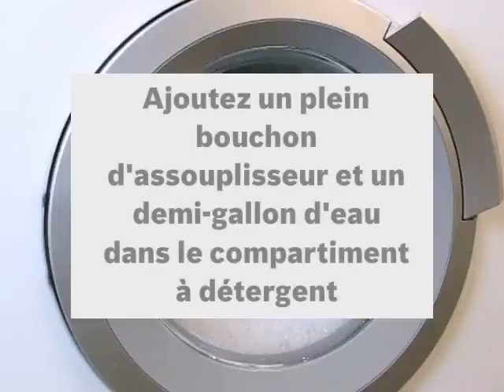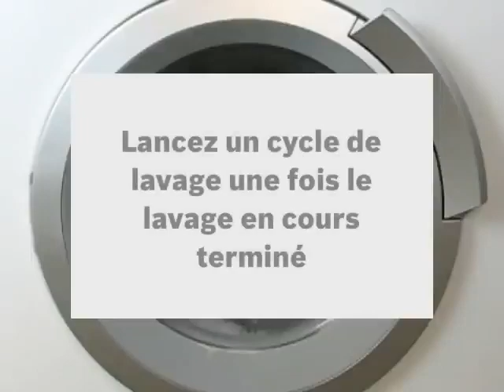Conseils : Que faire si la laveuse produit trop de mousse | Bosch Home Canada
Vous avez remarqué que votre laveuse produit trop de mousse pendant les cycles de lavage ? Découvrez nos conseils et astuces pour résoudre ce problème couramment rencontré avec les laveuses. Plus d'informations sur les laveuses Bosch

Dans cette vidéo, nous expliquons les causes possibles de la formation excessive de mousse et comment y remédier efficacement.

0:00 Que faire si la laveuse produit trop de mousse
0:18 Utiliser un plein bouchon d’assouplisseur et un demi-gallon d’eau dans le compartiment a détergent
1:05 La quantité de mousse diminuera en quelques minutes
1:28 Lancer un cycle de lavage une fois le lavage en cours termine

Conseils pour éviter la formation de mousse excessive dans votre Bosch washing machine :
- Utilisez la quantité recommandée de détergent selon les instructions du fabricant.
- Optez pour un détergent à faible mousse spécifiquement conçu pour les laveuses haute efficacité.
- Assurez-vous que votre lave-linge est correctement réglée pour le type de lessive que vous faites.
- Faites un entretien régulier de votre laveuse pour éviter l'accumulation de résidus de détergent.
- Rincez bien le compartiment à détergent après chaque utilisation pour éliminer les résidus.
Pour plus d'informations :
- Consultez le manuel du propriétaire de votre laveuse Bosch pour des instructions spécifiques à votre modèle. Si vous avez des questions ou des préoccupations supplémentaires, contactez le service client Bosch Home Canada

Dans cette vidéo de Bosch Home Canada, apprenez à gérer la mousse excessive dans votre machine a laver pour des résultats de lavage optimaux et sans souci.